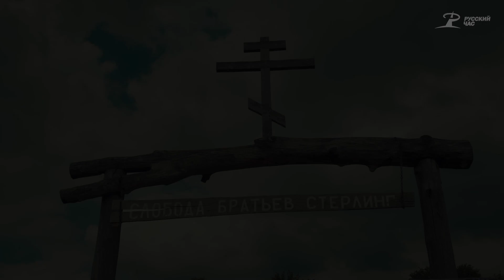Почему Шотландия - малая Русь? / Why Scotland is Little Russia?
RUSSIAN AUDIO🇷🇺 ENGLISH SUBS🇬🇧 – Click the CC button (mobile app) or the ‘cogwheel’ button (desktop)

Сергий Стерлинг готовит шотландский завтрак и рассказывает Александру Коробко о том, «почему Шотландия - малая Русь».

Sergiy Sterling cooks a Scottish breakfast and tells Alexander Korobko "why Scotland is Little Russia."